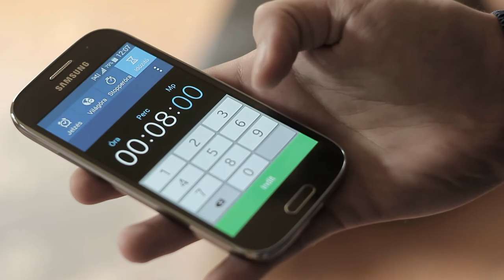Game over (short film, 2014) - Miskolczi-Hahn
Egy frissen összeköltöző pár tagjai soha nem látott problémával kénytelenek szembesülni.

Lány - Csákberényi-Nagy Anna
Fiú - Szelindi Miklós

Fényképezte: Miskolczi Péter
Vágó: Hahn Gergő
Hangban közreműködött: Kofrán Gergely
Írta és rendezte: Hahn Gergő

Budapest, 2014